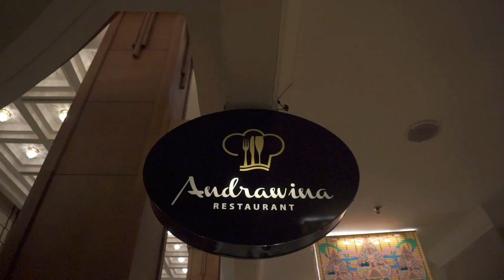HOTEL LEGEND DI KOTA SOLO, ISINYA BANYAK BARANG ANTIK.. NOVOTEL!